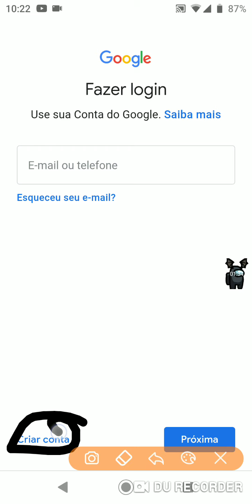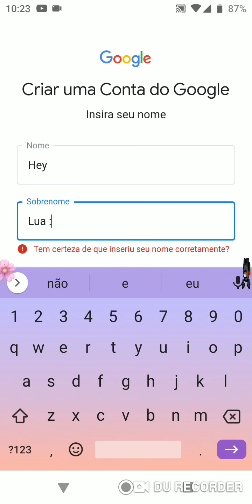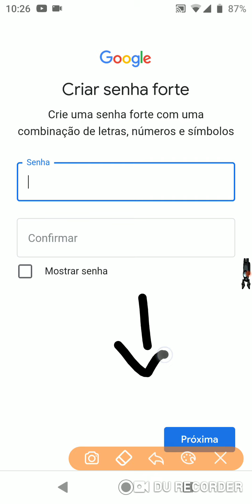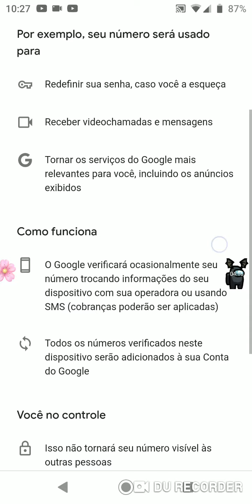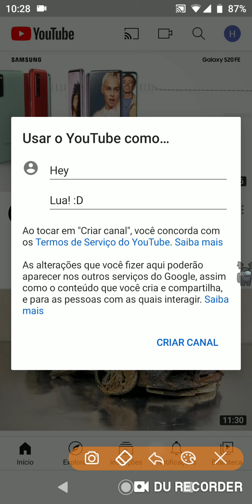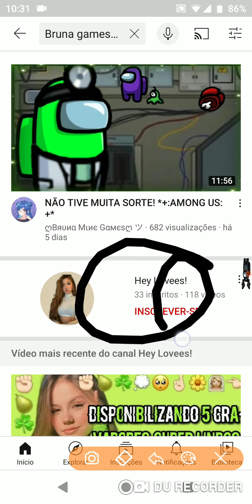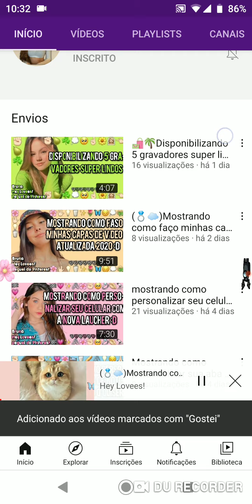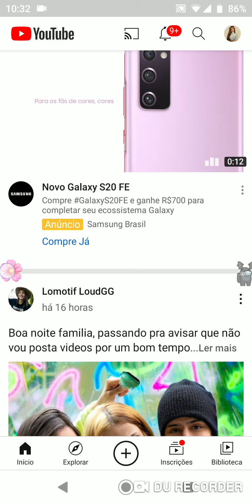🍭🍿Mostrando como criar uma conta no YouTube🍭🍿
Ola galera sejam bem vindos(a)
A descrição bom então bora.

Algumas curiosidades sobre mim
{---💛Nome💛 Bruna
{---🌸idade🌸10 anos
{---🛍️cor favorita🛍️Amarelo
{---💵cidade💵Minas gerais
{---🦓Animal preferido 🦓Zebra
{---🍡Comida favorita 🍡 Estrogonofe e Purê
{---🎮Jogo favorito🎮Roblox e toca life

Foi isso amo gravar vídeo e minha meta é os 40 então se puderem me ajudar compartilhando ou tentando a sorte kkk obrigada adoro vcs agora os LINKS 👇 tchau🍡📱👻🌈

pessoal não coloquei minha conta.